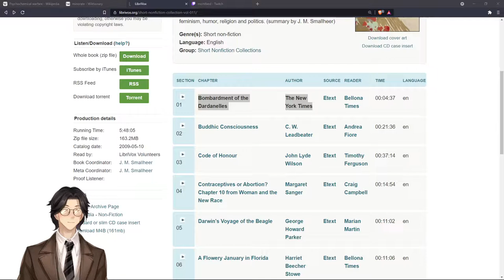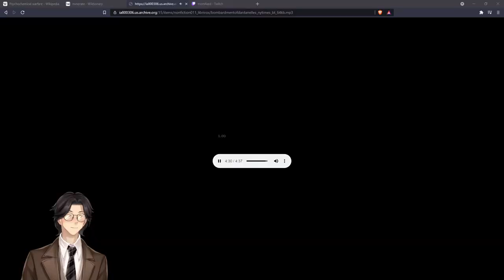Bombardment of the Dardanelles By The New York Times: Genshin Impact: Audiobook Gaming